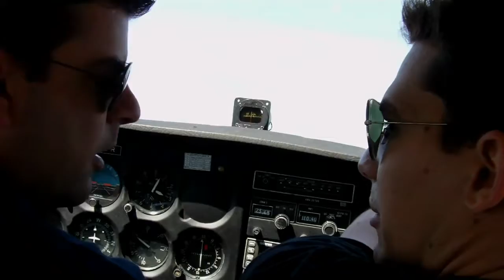ΠΥΛΗ 14/05/2011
6ο Πανελληνιο Συνεδριο Ορεινης Διασωσης